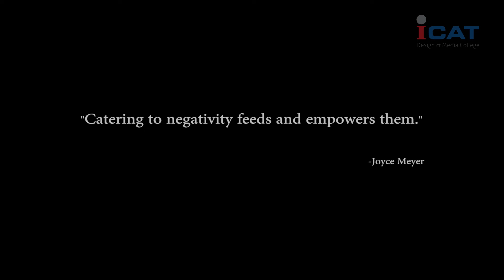"Aereal" - Final Year Student Work